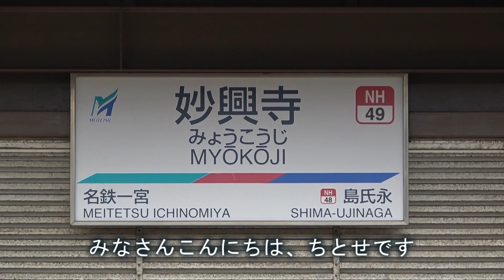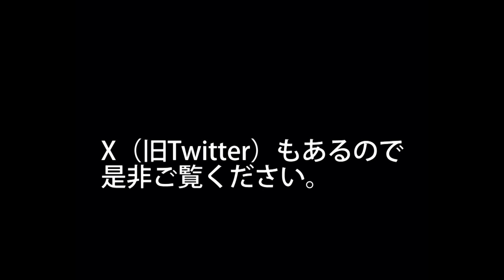【名鉄名古屋本線】妙興寺駅を通過する電車を撮影してきた part 2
※動画投稿遅くなり申し訳ございません。
今回は名鉄名古屋本線の妙興寺駅に行って来ました。今回は2回目の撮影ということで始めたばかりの1回目より、カメラワーク等の慣れを感じています(笑)
今回の動画では、急行、特急、快速特急が通過します。